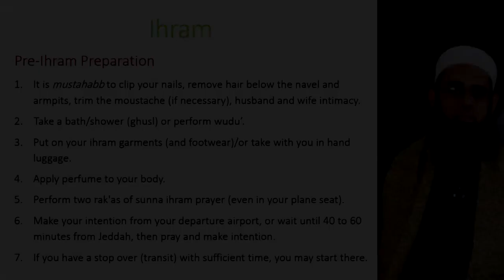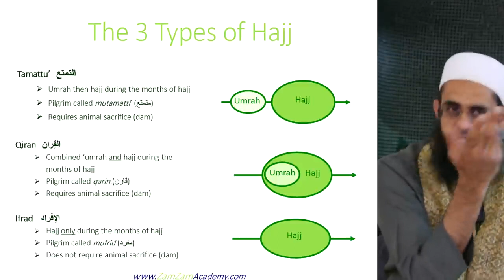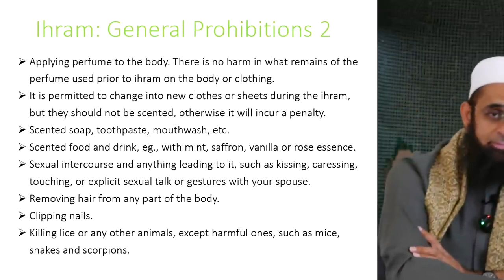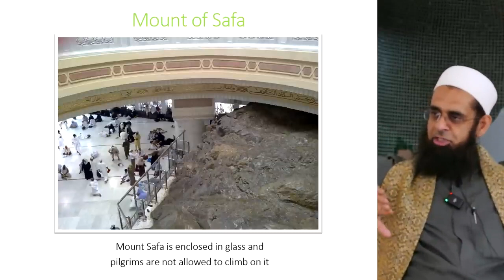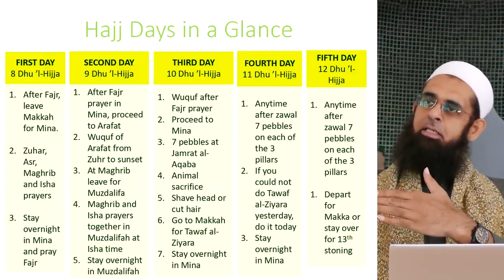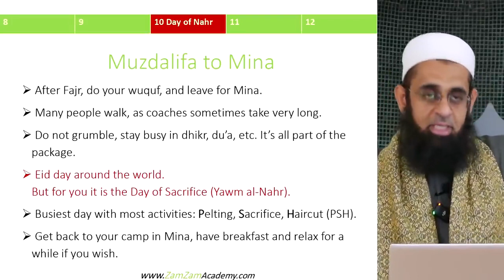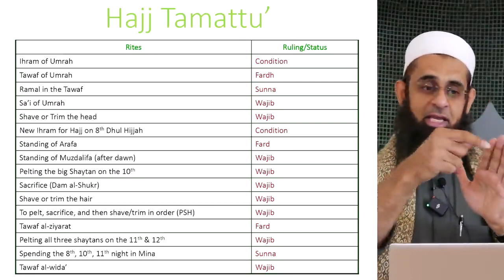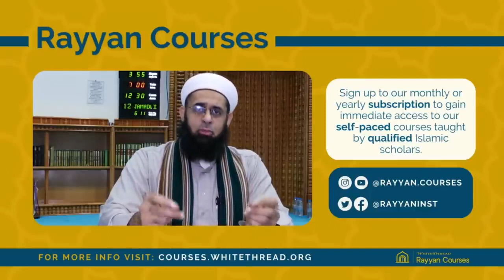SIMPLE HAJJ & UMRAH SEMINAR || Sh. Dr Mufti Abdur Rahman ibn Yusuf Mangera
Address of HQ DQM:  MID Foundation, Rumah Gampong no.4, Dusun Kutaran, Lampeuneurut Ujong Blang, Darul Imarah, Aceh Besar 23352, INDONESIA.